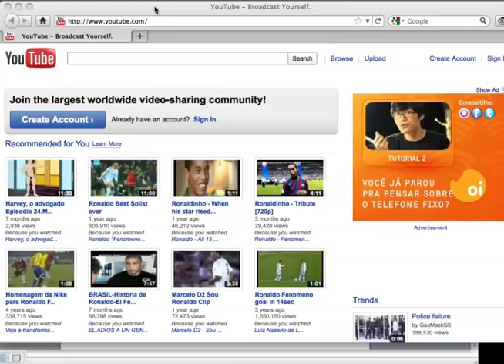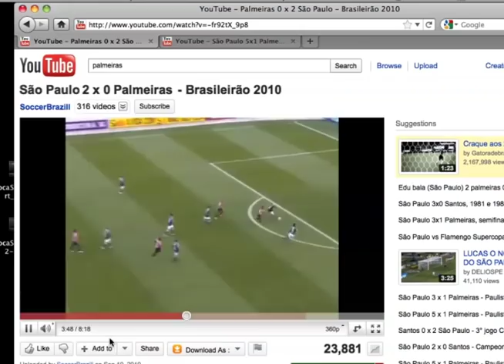BandSports ParentalControl (english)